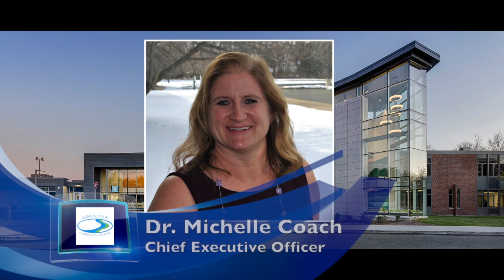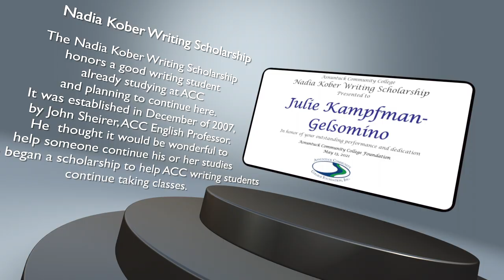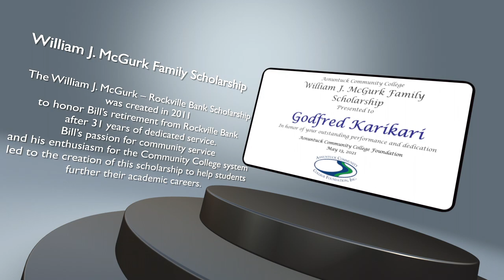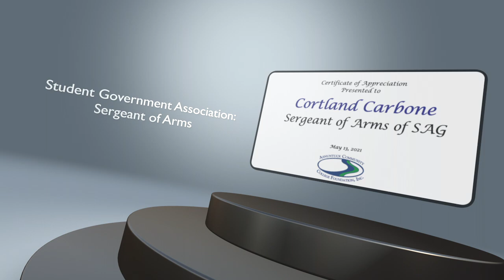Asnuntuck Community College Awards 2021